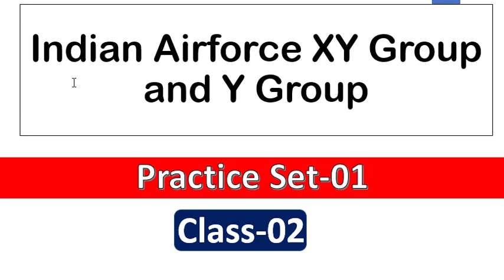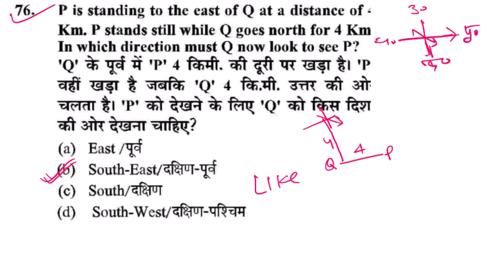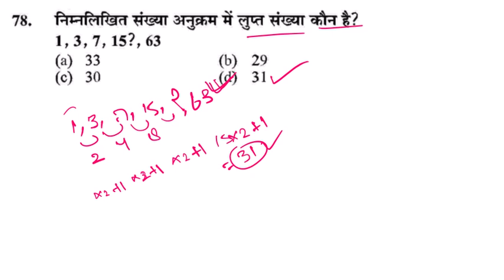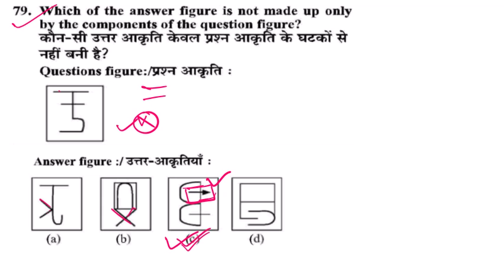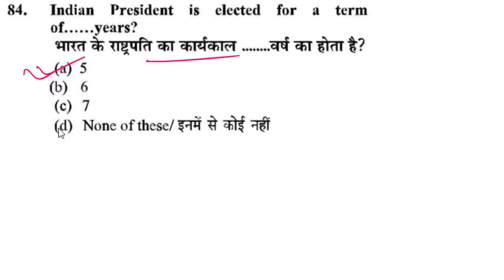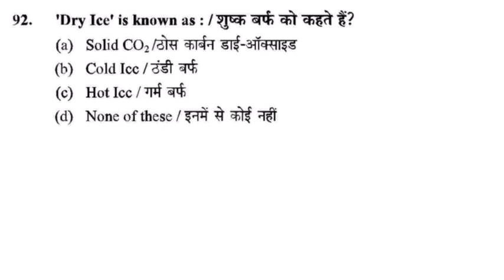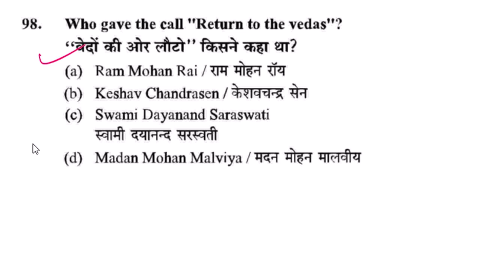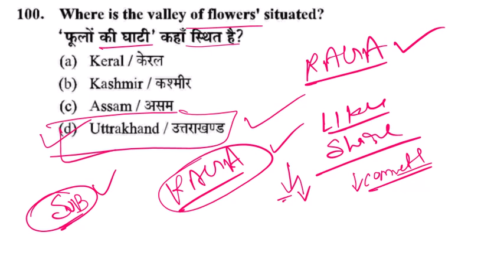AirForce XY Group | RAGA | Practice Set-01 | 40 Days Crash Course By Sumit Sharma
By Sumit Sir
"Digital Study"
DigitalStudy

Airforce practice set raga,
xy group airforce practice set,
previous year question paper airforce xy,
airforce xy gorup exam,
airforce ay Group exam 2020,
RAGA for Y group airforce,
Reasoning for Airforce Y group,